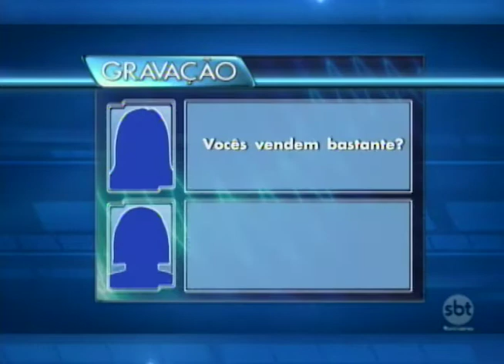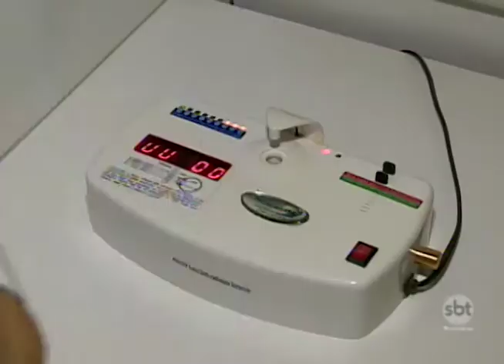Vendas de óculos de sol falsificados aumentam e geram prejuízo pra saúde e pra economia